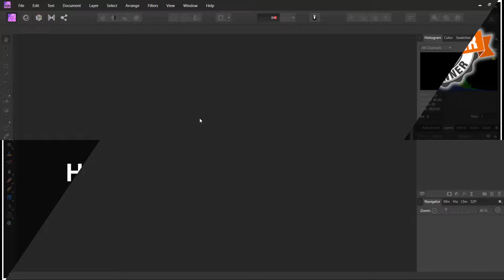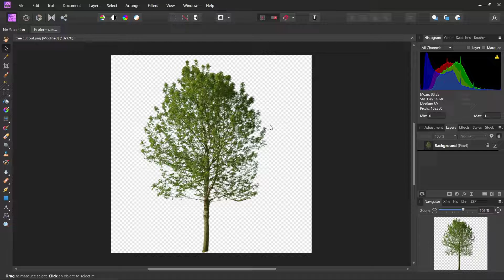Affinity Photo How To Resize Image Tutorial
Affinity Photo is a photo editor that allows you to quickly turn your photos into beautiful works of art. This tutorial will teach you how to resize an image in Affinity Photo.